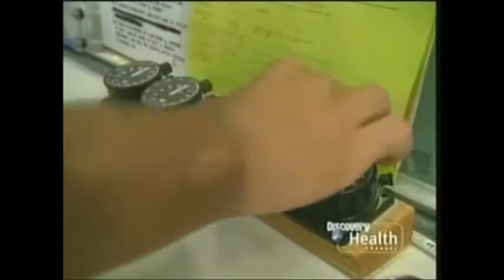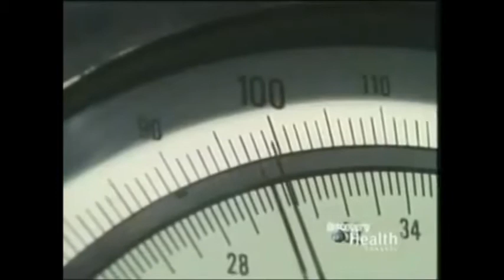rescue 911 - catalina diver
A scuba diver surfaces too quickly and gets the bends in Santa Catalina Island, California on May 14, 1989